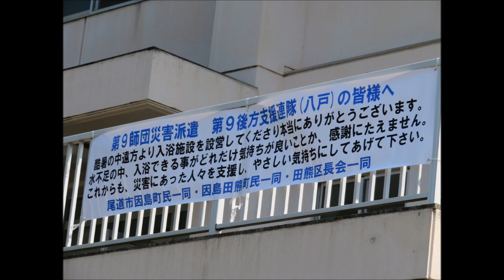入浴支援に来てくれている陸上自衛隊 美味しいご飯が炊ける野外炊具 平成30年7月20日